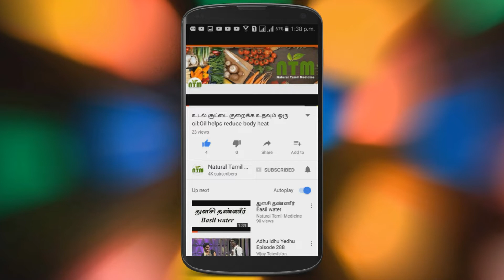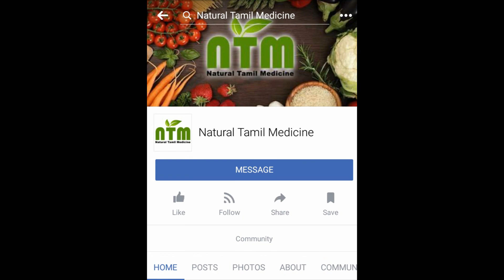கழுத்து இனி கருப்பு இல்லை |Remove the Block on Neck |Natural Tamil Medicine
Remove the Block on Neck |கழுத்து இனி கருப்பு இல்லை.